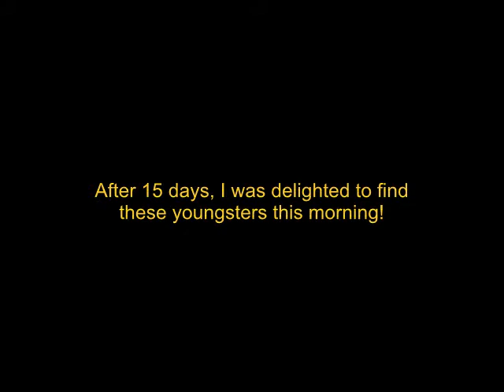Eastern Phoebe chick hatching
Eastern Phoebe's are such friendly little birds. This female built her nest underneath the roof edge of my outhouse. She laid a clutch of 5 eggs between April 29 - May 9th...the chicks hatched on May 19th and left the nest on June 6th.

Between June 15-18, she laid her second clutch of eggs. Today, the chicks started to hatch :)

Eastern Phoebe Nesting Facts
Clutch Size: 2--6 eggs
Number of Broods: 1-2 broods
Egg Length: 0.7--0.8 in
Egg Width: 0.6--0.7 in
Incubation Period: 15--16 days
Nestling Period: 16--20 days
Egg Description: White, sometimes speckled with reddish brown
Condition at Hatching: Helpless, eyes, closed, with sparse gray down.